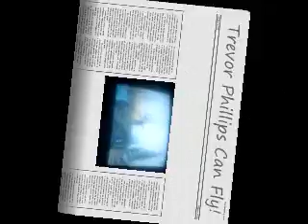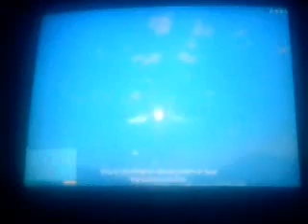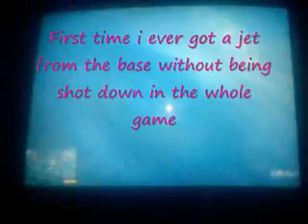Gta V lots of police, more jets and Gameeeeeeee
this is so bad. however, i have triumph